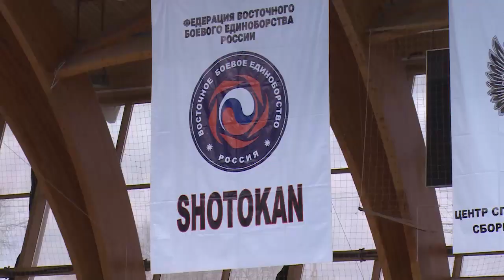Соревнования по восточному боевому единоборству Сётокан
В течение двух дней в Универсальном спорткомплексе «Подмосковье» проходили соревнования по восточному боевому единоборству «Сётокан». На состязания прибыли более 800 спортсменов со всех уголков страны – от Южных морей до Камчатки.